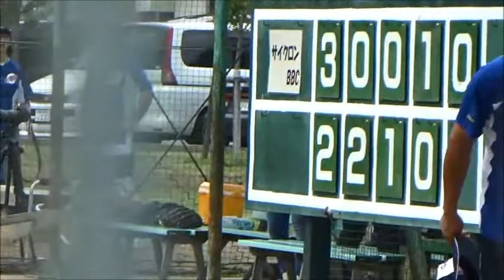2015前谷地小笠松クラブ名勝負、夏学童支部決勝 サイクロンＢＢＣ